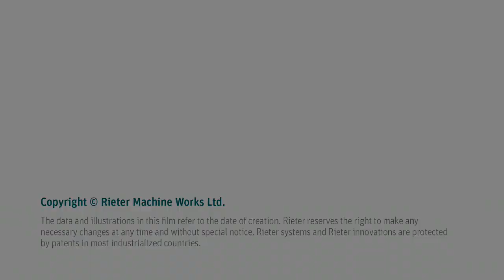Oğuz Tekstil : Producing Mélange Yarns with a Rieter Ring Spinning System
Oğuz Tekstil operates whole Rieter ring spinning systems including four precision blender UNIblend A 81 to produce mélange yarns. The woven fabrics have a perfectly uniform color.